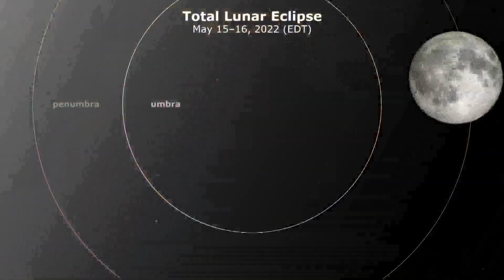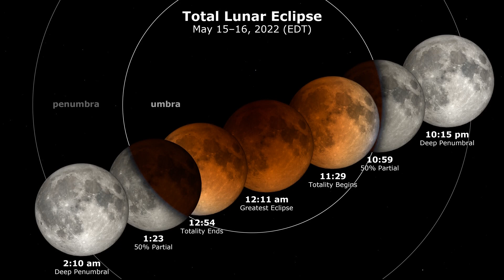When you could see the lunar eclipse Sunday night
A total lunar eclipse of the full, flower moon will be visible across the entire DMV late Sunday night.